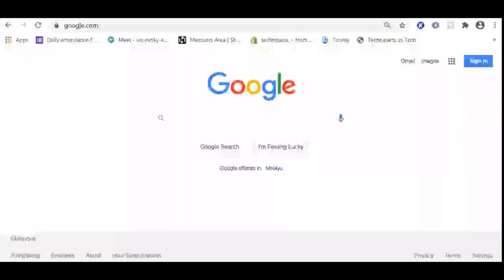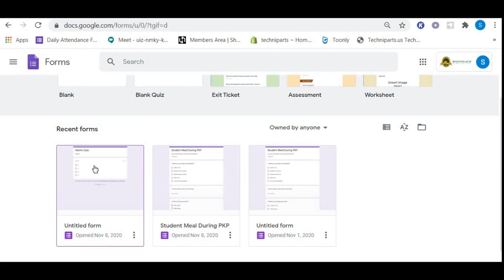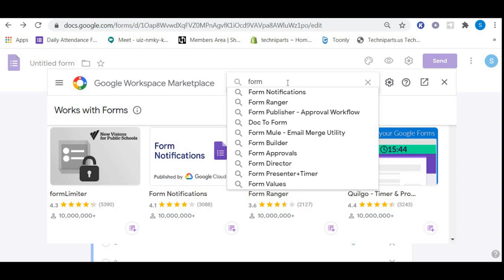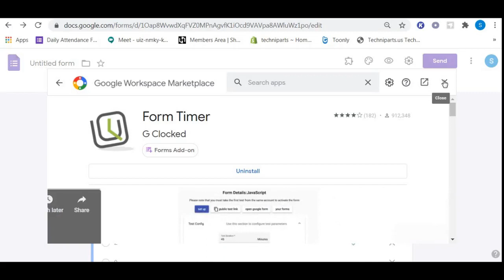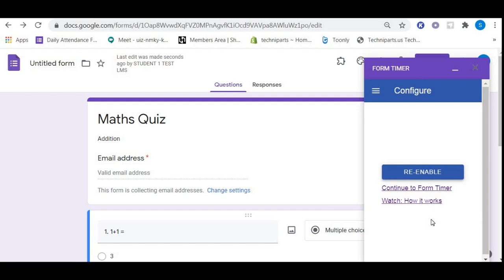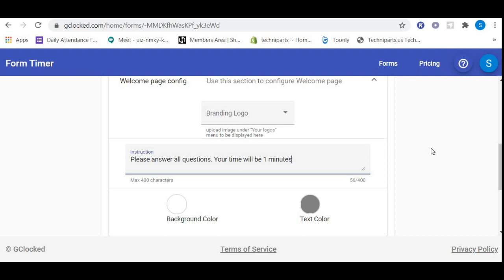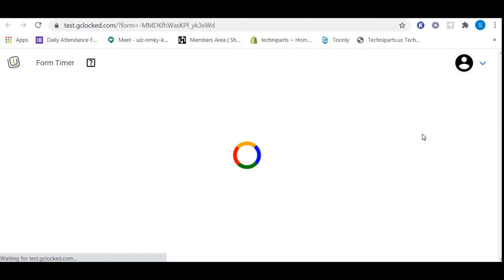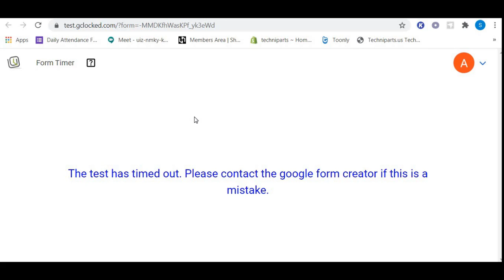Google Form Part 9 (How To Set Quiz Timer)